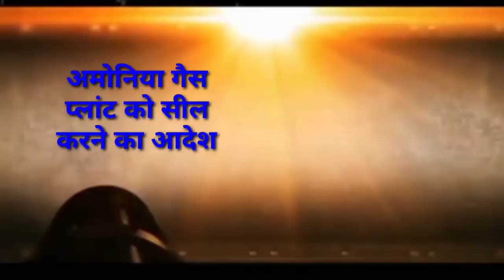evening samachar jharkhand, पंचायत चुनाव, सरना कोड, किसान क्रेडिट कार्ड, jharkhand evening news